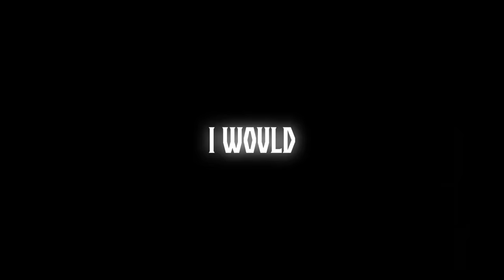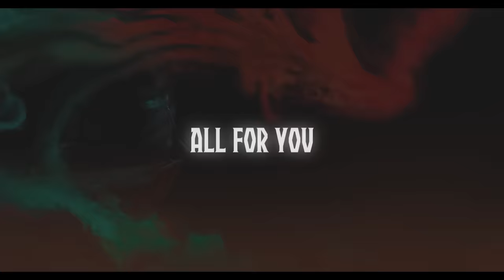Jim Yosef - Risk It All (ft. Rory Hope) [Official Lyric Video]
Usage: Free to use and monetize in videos, just make sure to give credit!

Written by: Rory Hope, Helen Milena Lietzenmayer, Jim Yosef
Violin: Jinty McTavish
Artwork: Shupeipa

• dvdvampire01
• OnyxWulf

Thanks to all my patrons: Daniel (Sulfuright), JJ, Kurokoshika, Lynxs, MajorTallon, MIO9, SETactual, Shoma, Kostas Mouratidis, HeDeAn, Cyclekeys, MrTrain, anton lundberg, Vijay Dukkipati, CSGO Loec & WeatherManNX01